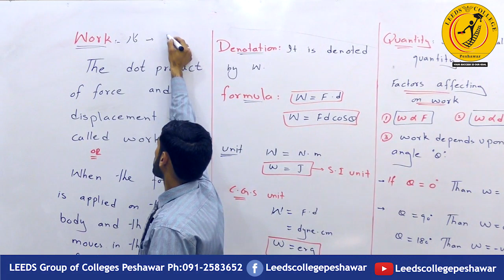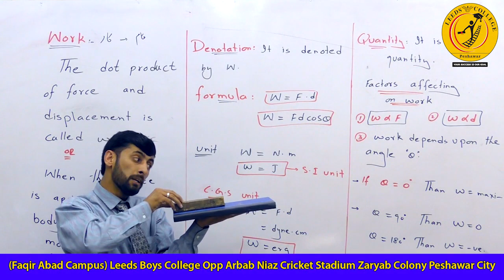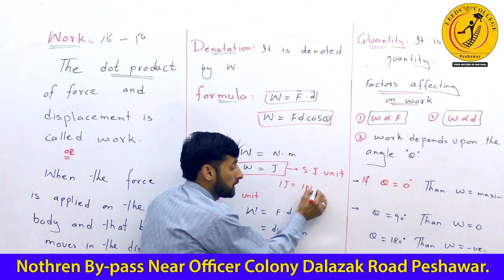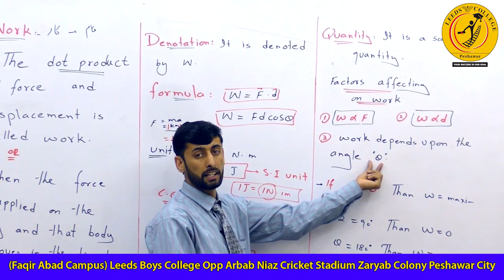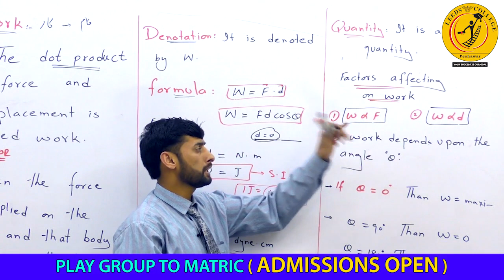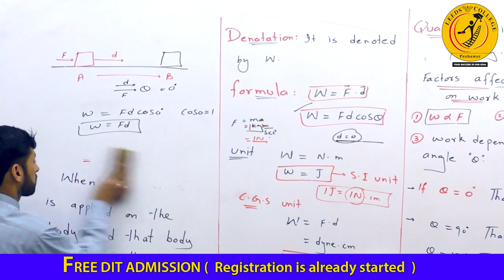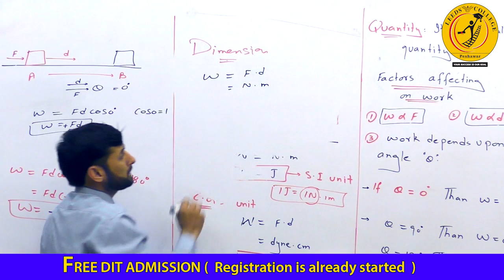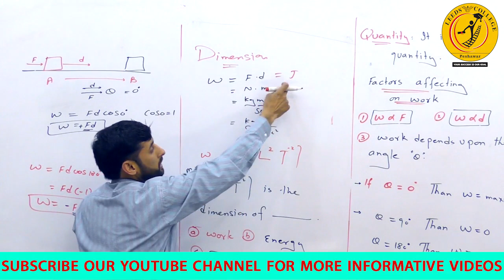work | 1st Year Physics | Lec : Fayaz Chamkani | Leeds College Peshawar